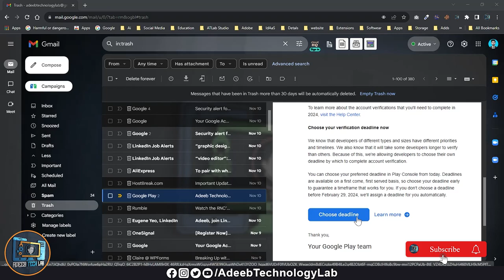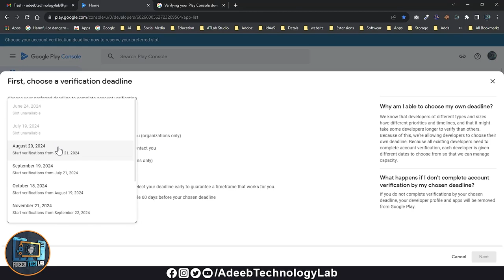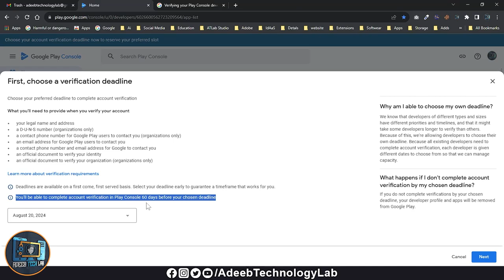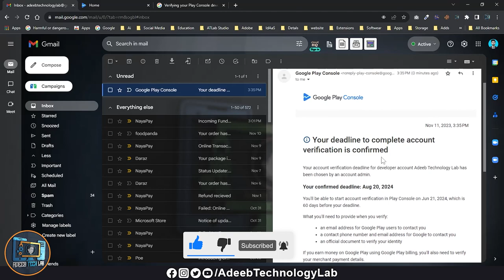SOLUTION || How to verify Google play console account || Google Play Account Verification Deadline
⤥⤥⤥⤥⤥⤥ Video Description ⤦⤦⤦⤦⤦⤦

SOLUTION: Choose your preferred account verification deadline now
Google Play Account Verification Deadline | How to verify Google play console account. New update
FIXED: choose your preferred account verification deadline now - Google Play Console

Hello Friends!